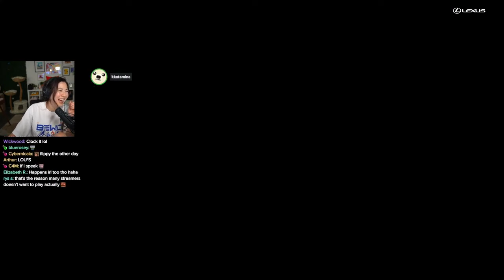Ludwig on Clout Chasers ruining NoPixel